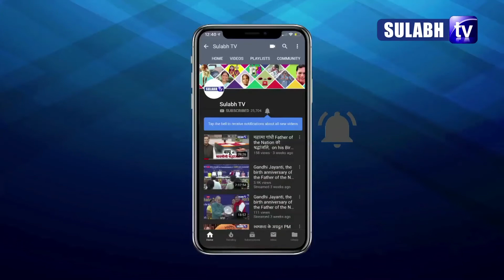अब फेक्ट्रीयों और कपंनियों में मिलेगी महिलाओं को ये सुविधा | Sanitary Napkin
अब फेक्ट्रीयों और कपंनियों में काम करने महिलाओं की सुविधा और उनकी हाईजीन का ख्याल रखते हुए नया नियम लागू किया है. जी हॉ अब कपंनियों को महिला टॉयलेट में सैनेटरी नैपकिन रखना अनिवार्य होगा. जिसके तहत अब हर फैक्ट्री के टॉयलेट में महिलाओं के इस्तेमाल के लिए सैनिटरी नैपकिन रखना अनिवार्य होगा. ये नियम भारत सरकार के श्रम मंत्रालय ने 8 फरवरी को मॉडल फैक्ट्री रूल्स के तहत नोटिफिकेशन जारी करके लागू किया है